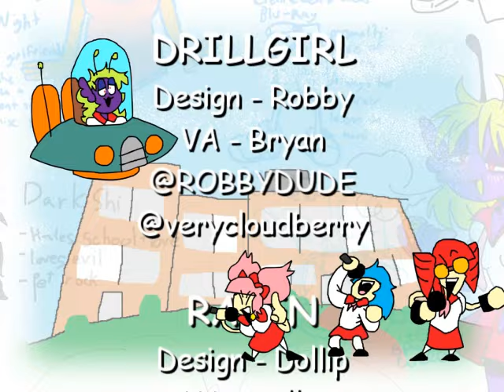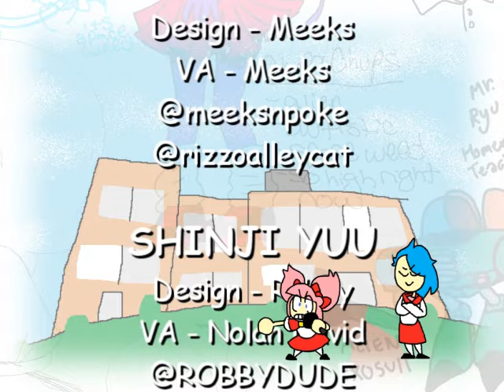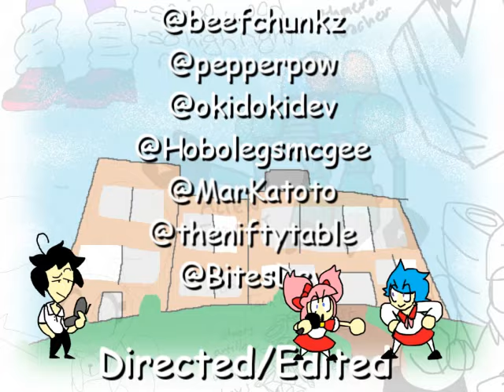★☆SPARKLE ON RAVEN: The Life of DrillGirl☆★ Ep 1: The Perfect Perfect School Year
Epilepsy Warning:
When watching SPARKLE ON, RAVEN!: The Life of DrillGirl, be sure to be sitting at a good distance away from the TV in a well lit room.

"The Perfect Perfect School Year"

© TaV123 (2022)